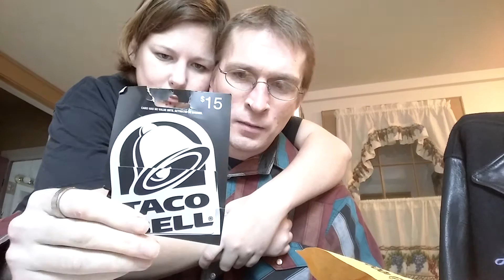Thank you mrsjaysreviews